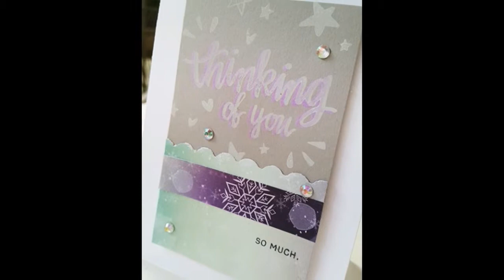Card with Simon Says Stamp January 2015 Card Kit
In this video I feature the Simon Says Stamp Card Kit for January 2015, and the card that I made with this lovely kit.

This kit is amazing, you can find a full ink pad of the SSS White Pigment Ink aswell as all the supplies to use the Perfect Pearls from Ranger: Perfect Pearls Powder, Brush and Mini Mister.
The paper pad included is gorgeous, all beautiful paper in a great color combo: grey, purple and blue!